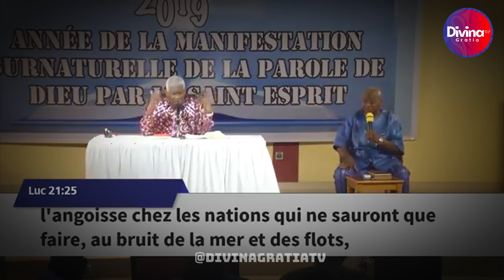La capacité à se libérer de la peur et de l'esprit de peur -Dr Mamadou Karambiri- Partie2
La capacité à se libérer de la peur et de l'esprit de peur -Dr Mamadou Karambiri- 2eme  partie

→ Likez
→ Partagez
→ Commentez

▬▬▬▬▬▬▬▬ LIVRES UTILES ▬▬▬▬▬▬▬

▬▬▬▬▬▬▬▬ LIENS UTILES ▬▬▬▬▬▬▬